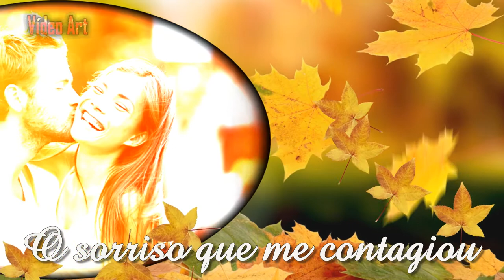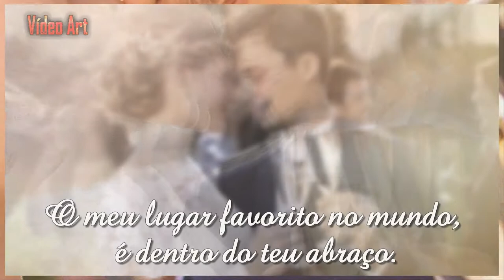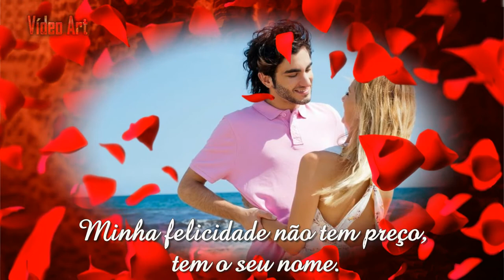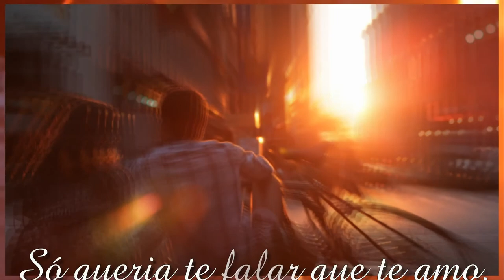Nada Apaga Essa Paixão HD (Música Romântica)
Música=Nada Apaga Essa Paixão
VídeoArt@2017